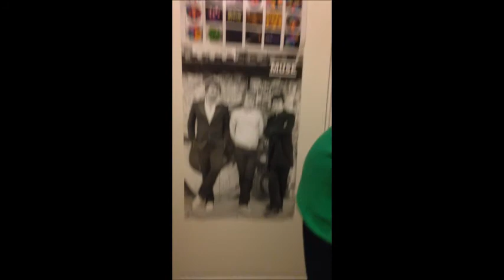Food Song and Dance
This video obviously isn't meant to be taken seriously ;) haha. Made a short joke song about food (it originally contained more ;) hahaa) and just tried to sing and dance to it in different ways with different rhythms! ;). Enjoy! :D haha.